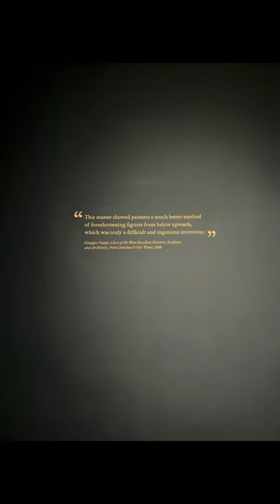МИЛАН|| 2 часть. Амброзианская библиотека